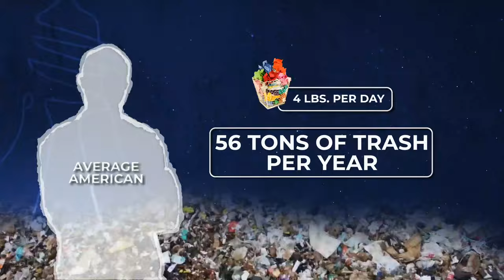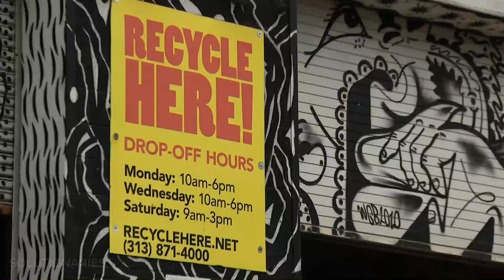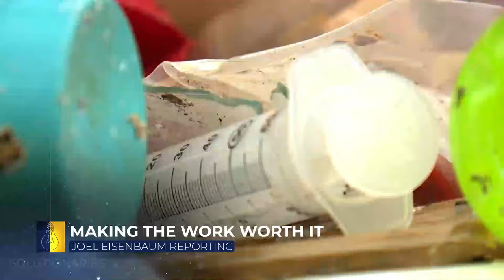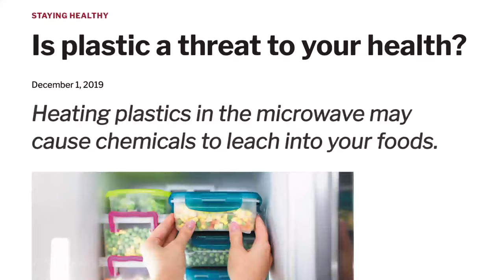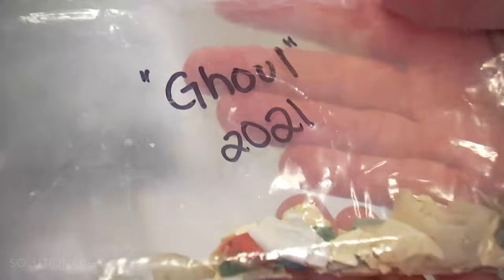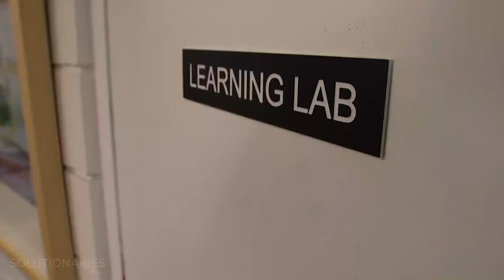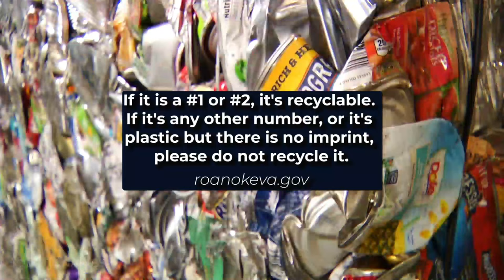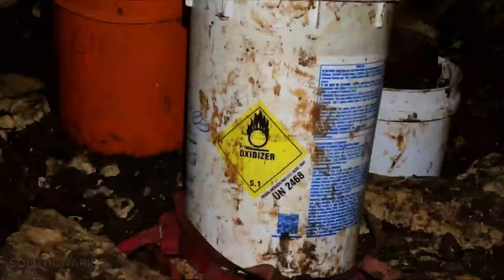Solutions to trash problems and ♻️ issues | Solutionaries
We have a trash problem! A lot of garbage is floating in the Pacific Ocean. Much of it is non-biodegradable. For some, it's an issue just getting the garbage truck to pick up your offering at the side of the road. That's usually a labor issue.

And our trash problem is also a recycling problem in many ways.  Why aren't we recycling more? Do we know what we should be recycling? What do those numbers inside the recycling symbol mean? Why is all of this so hard?

But there are solutions! Of course, there are--otherwise, we wouldn't be talking about it.  Check out trash-related answers right here on Solutionaries!

Here's the show rundown:

00:00 Americans produce how much of the world's trash? 🤯

00:48 Plastics in a pandemic = problems. 😷

02:13 History wrapped in plastic--how do we get away from it? 🤷🏽‍♂️

10:53 The money in sanitary work.  ﹩🗑

12:10 Retaining sanitation workers--creative solutions. 🚛

15:52 This one simple change can help save the environment! 💧

19:50 How microplastics end up inside of us! 🤮

20:31 Bebot: The beach-cleaning robot. 🤖

26:54 Citizen scientists: we can all help! 🧑🏼‍🔬

32:30 ♻️ The right way to recycle. (Careful with those plastic bags)

33:57 But is recycling worth it? Answers here ⬅️.

40:51 A cave is full of trash, and the people are cleaning it. 🚮

45:28 The women helping the homeless with plastic bag mats! 👵🏼

SOLUTIONARIES is a production of Graham Media Group, featuring reports from KPRC Houston, WDIV Detroit, WKMG Orlando, KSAT San Antonio, WJXT/WCWJ Jacksonville, and WSLS Roanoke.